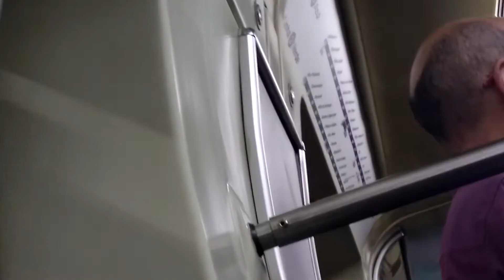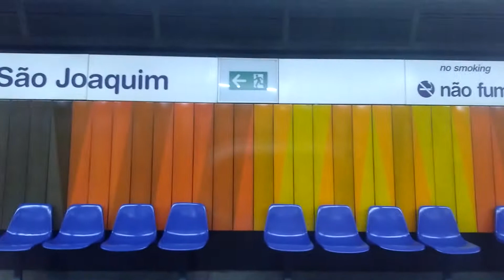Trecho entre as estações Sé e São Joaquim - Linha 1 Azul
Gravado no trem da frota E (E10)